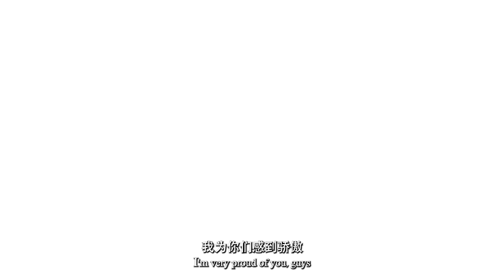汉语桥——“飞虎队”主题美国青少年来华夏令营开营啦！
“汉语桥——‘飞虎队’主题美国青少年来华夏令营”开营啦！穿汉服、写毛笔字、下象棋. 少年们开启夏令营奇妙之旅。